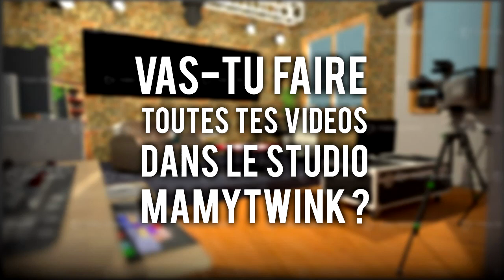L'émission de Mamytwink - le retour : On répond à vos questions (FAQ)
On répond à toutes vos questions au sujet du projet "L'émission de Mamytwink : le retour".

Musiques :
Flume - On top
Beat assailant - rain or shine